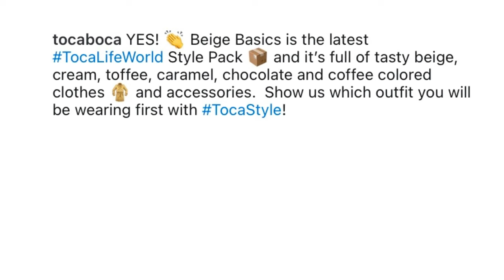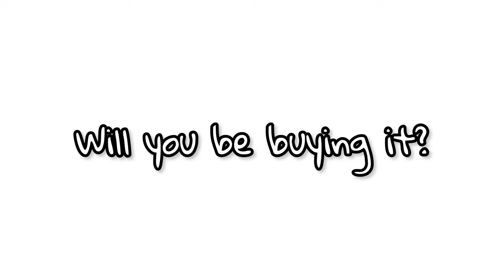NEW BEIGE BASICS STYLE PACK! 🧸🤎 TOCA LIFE WORLD 🌍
477,448 ❤️

Check out what we know about the new update with me ✨🤎 BEIGE BASICS 🧸🤎
In Toca Life World 🌎

Music 🎶